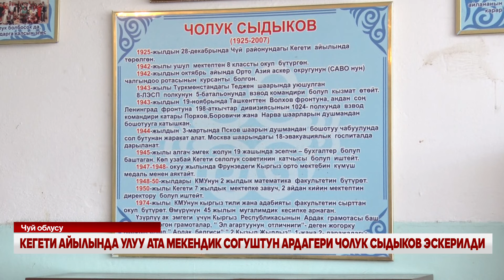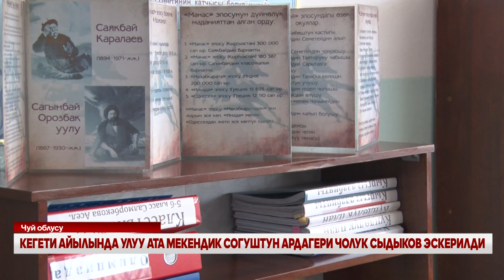КЕГЕТИ АЙЫЛЫНДА УЛУУ АТА МЕКЕНДИК СОГУШТУН АРДАГЕРИ ЧОЛУК СЫДЫКОВ ЭСКЕРИЛДИ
Бүгүн 9-май Кегети айылында Улуу Ата Мекендик согуштун ардагери Чолук Сыдыковдун жүз жылдыгы белгиленди. Иш-чарага анын жердештери, жергиликтүү бийлик өкүлдөрү жана баатырдын туугандары келген. Аземдин жүрүшүндө баатырдын элесине жылуу сөздөр айтылып, эстелигине гүлчамбар коюлуп, мекенге болгон эрдиги жана берилгендиги үчүн ыраазычылык сөздөр айтылды.